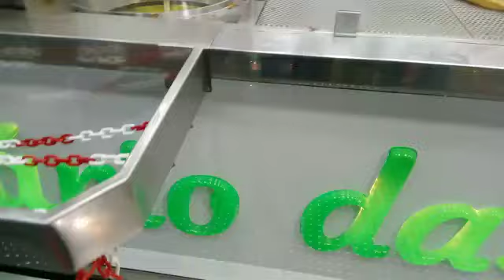Marcos Roberto e Rose em Matosinhos Portugal.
Vídeo de Vicente De Paula